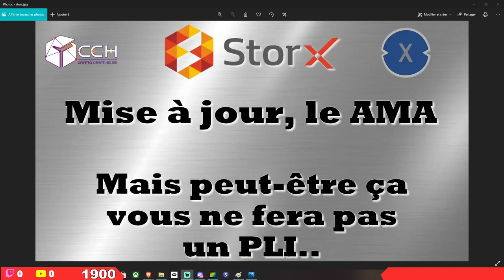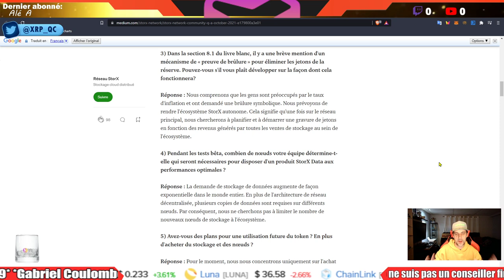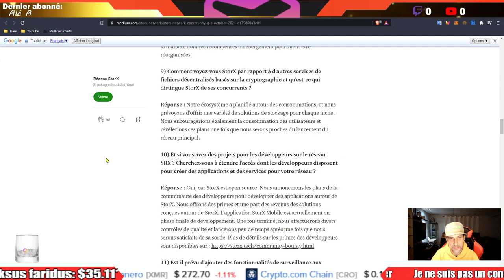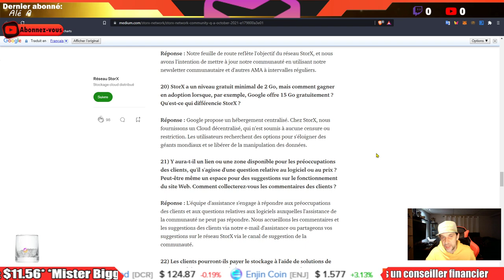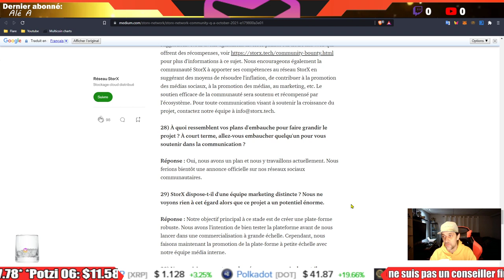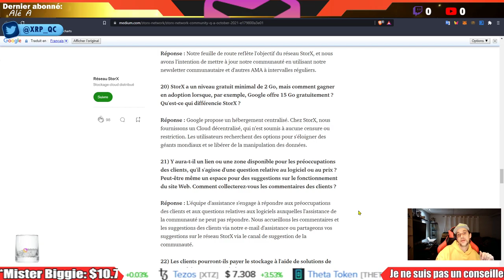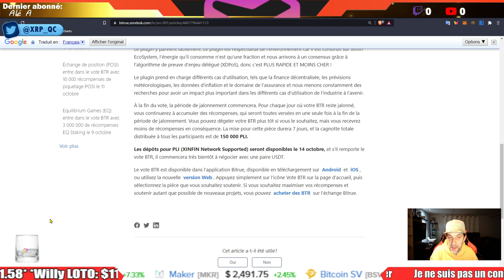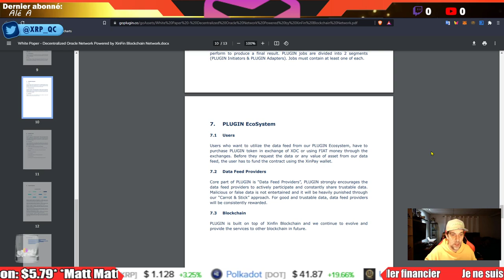Le AMA de $SRX, Mais peut-être ça ne vous fera pas un PLI..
Si vous n'avez pas de Ledger Nano S vous pouvez utiliser mon lien d'affilié pour en acheter un sur le site de Ledger.com. Acheter sur leur site est la meilleur façon d'être sur de recevoir un Nano S pas hacker.

Les 2 prochains liens vous permet d'apparaître sur le fil des donations de mon channel. Crypto jarre accepte plusieurs crypo :)

- S'inscrire sur Coinbase et vous faites gratuitement 10$ en BTC (achat min 100$):

- Lien Vultr pour mettre une node PAC sur un service cloud

Je ne suis pas un conseillé financier, ces vidéos sont à titre de divertissements et d'informations seulement.
Prenez aucune décision financière basé sur mes vidéos et surtout faites vos propres recherches.

Québec Canada France Belgique Suisse Tahiti